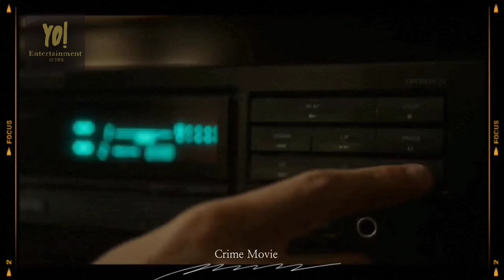The Paramedic French Movie Thriller - Explained in Hindi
Angel works in an ambulance service. After a tragic accident, his personal life begins to deteriorate as he becomes more and more suspicious of his partner Vane.

Director : Carles Torras
Writers  : Rebeca Arnal(story editor)
                 David DesolaHèctor
                 Hernández Vicens
Stars      : Mario Casas
                  Déborah François
                  Guillermo Pfening

Paramedic Movie Ending Explained in Hindi
Paramedic Full Movie Explained
Paramedic Full Movie in Hindi
Paramedic Movie Explained
Paramedic Movie Explained in Hindi
Paramedic EXPLAINED IN HINDI
Paramedic MOVIE HINDI EXPLANATION
Hollywood Movie Explained in Hindi
Paramedic Ending Explained
Paramedic Explained
Paramedic Story Explained
Paramedic Full Story Explained
Paramedic Movies Explain in Hindi
Paramedic Movies Explained in Hindi
Paramedic Movie Explain in Hindi
Paramedic Movie Explained
Paramedic Ending Explained In Hindi
Paramedic Movie Explainer
Paramedic Story Explain
Paramedic Full Movie Story Explain in Hindi
Paramedic Movie Story Explained in Hindi
Paramedic Movie explained in Hind
Paramedic Hindi Explanation
Paramedic Ending Explain in Hindi
Paramedic Korean Movies
Paramedic Korean Movie Thriller